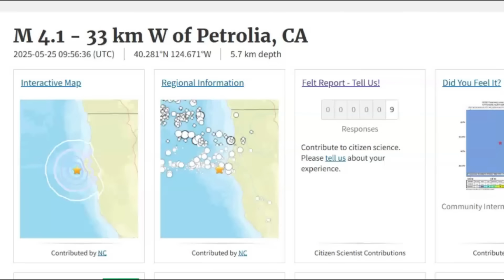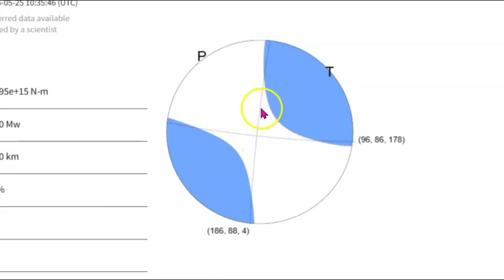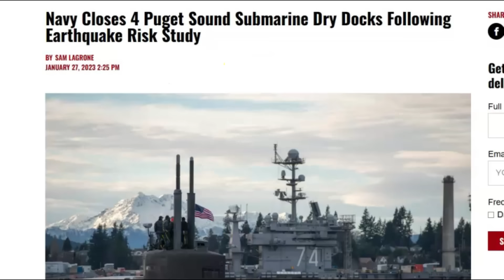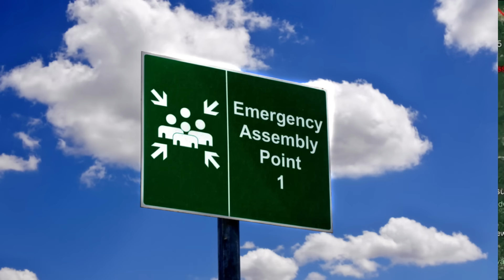ALERT, Magnitude 4.1 Earthquake Hits Off The Coast of Petrolia, CA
The Mendocino Fault, part of the larger Cascadia Subduction Zone, is capable of producing large quakes (magnitude 7.0 or higher), as seen in the 2024 event. While recent activity has been mostly minor, the region’s tectonic setting suggests a continued risk of significant earthquakes
Inquiries
Mary Greeley

M 4.1 - 33 km W of Petrolia, CA
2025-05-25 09:56:36 (UTC)40.281°N 124.671°W5.7 km depth